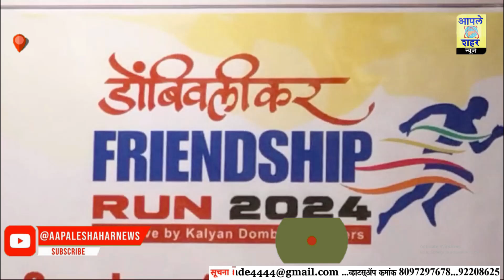🛑 DOMBIVALI l डोंबिवलीकर फ़्रेंडशिप रन 2024' मध्ये 10 हजार डोंबिवलीकर धावणार..डोंबिवली हे फिटनेस उपक